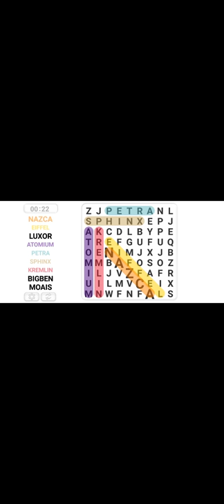word search puzzle gaming session